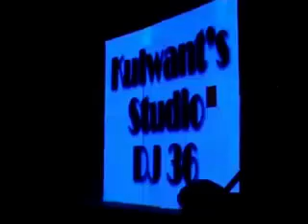Dj Sunny Singh And Zora Randhawa Performing Live